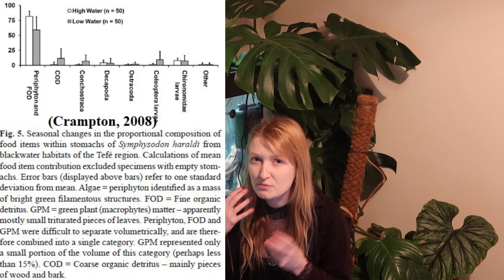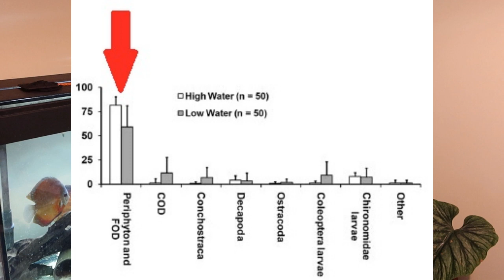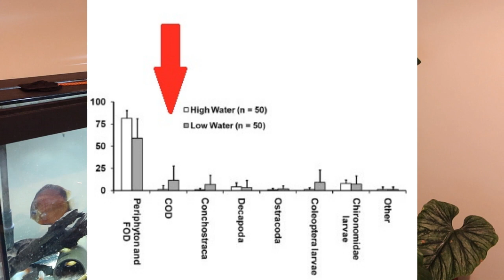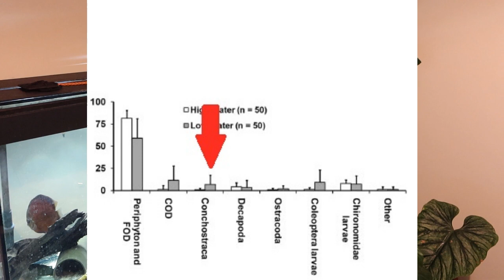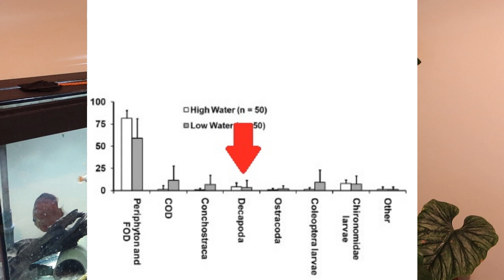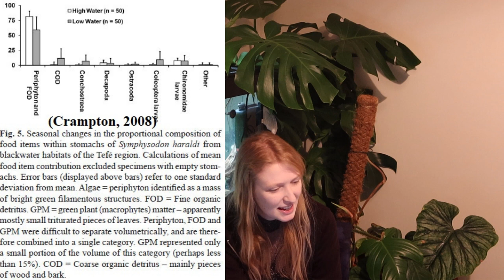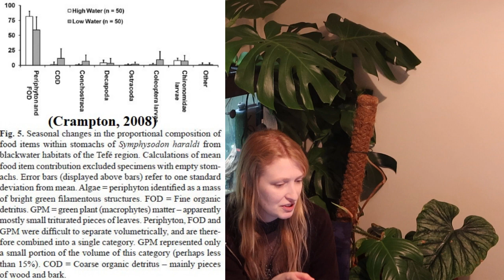Discus Fishes Are Algae Eaters ~ The Truth of Symphysodon Diets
What discus fishes eat in the wild and how it differs from their diet in the captive aquarium. In addition looking at other aspects of their diet when analysed by scientists. Can we improve their diets by adding more algae and replicating their wild diets? Maybe this is one of the most misunderstood aquarium fishes where many believe them to be carnivores and are fed beefheart as a major part of their diet when in the wild this fish is rarely if ever eating insects.

References:
Crampton, W. G. (2008). Ecology and life history of an Amazon floodplain cichlid: the discus fish Symphysodon (Perciformes: Cichlidae). Neotropical Ichthyology, 6, 599-612.
Song, X., Li, X., Chen, Z., Wang, L., Huan, D., & Leng, X. (2017). Effect of dietary xanthophyll on the growth and body color of discus fish (Symphysodon aequifasciata). Journal of Fisheries of China, 41(4), 566-572.
Tu, N. P. C., Ha, N. N., Linh, N. T. T., & Tri, N. N. (2022). Effect of astaxanthin and spirulina levels in black soldier fly larvae meal-based diets on growth performance and skin pigmentation in discus fish, Symphysodon sp. Aquaculture, 553, 738048.
Wen, B., Chen, Z. Z., Zhang, X. X., & Gao, J. Z. (2018). Dietary protein demand of the juvenile blue discus Symphysodon haraldi. North American Journal of Aquaculture, 80(2), 216-222.